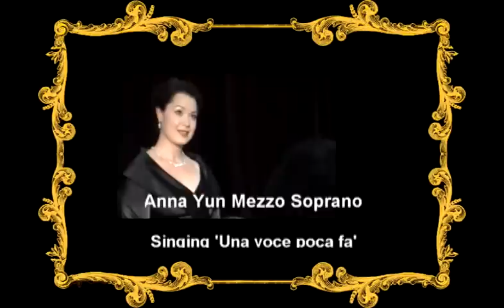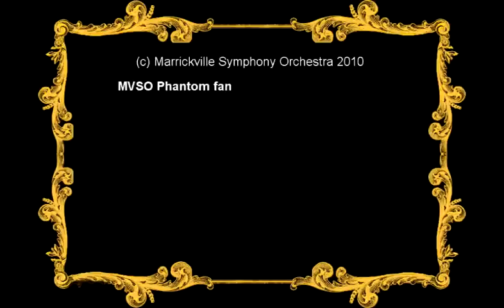Anna Yun singing "Una Voce Poca Fa" accompanied by Anthony Pasquill on piano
This is Anna Yun Mezzo Soprano singin "Uno voce poco fa" accompanied by
Anthony Pasquil on piano conductor for the Marrickville Symphony Orchestra.
Filmed at Marrickville Townhall on the 14th of October 2010 at the inaugural concert there. Marvelous to see thoroughally enjoyable,   I filmed this and I own the clip.
under the circumstances and as an independent film maker
the sound quality isnt half bad and a dedication to the Symphony Orchestra and the acoustics of Marrickville Townhall